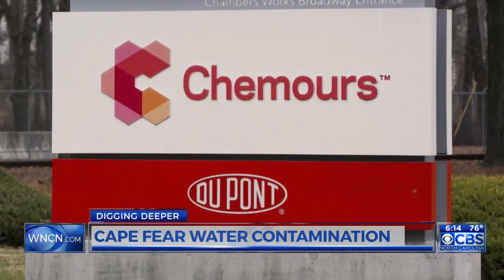2nd chemical found during GenX probe ‘a more urgent concern,’ researcher says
2nd chemical found during GenX probe ‘a more urgent concern,’ researcher says